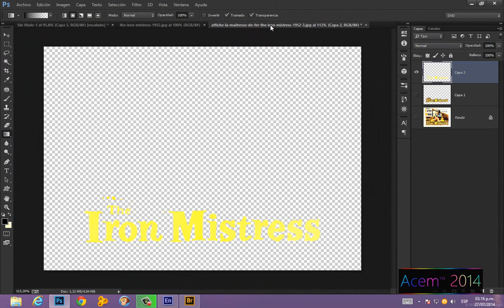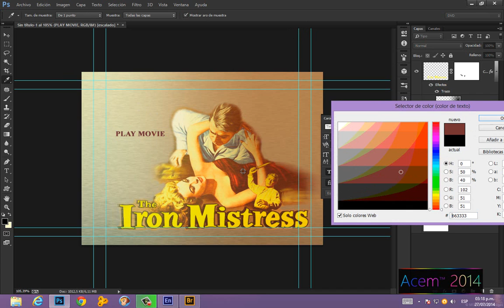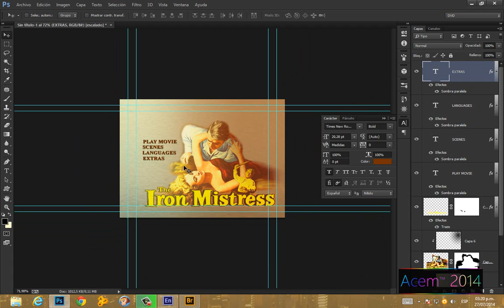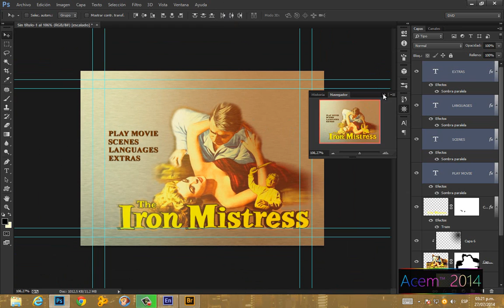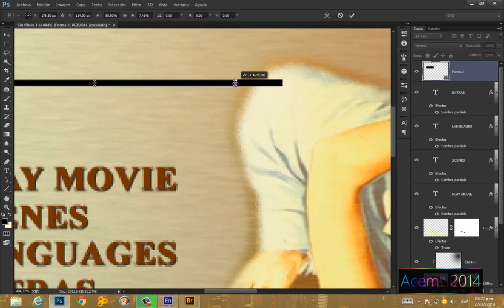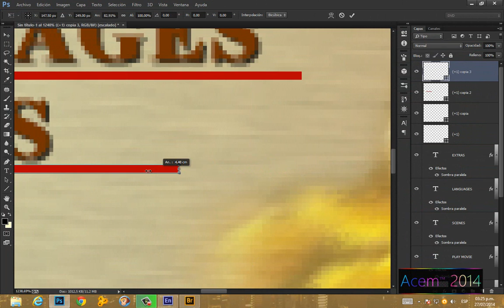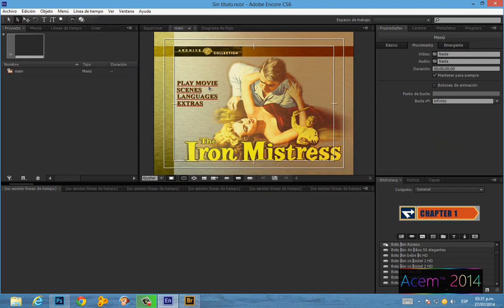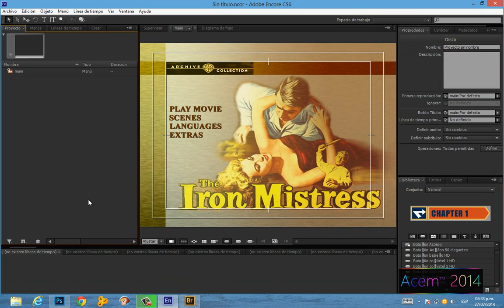Crear menú DVD con Adobe Encore Parte 2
En esta parte,entramos de lleno a la creación del menú en Photoshop.